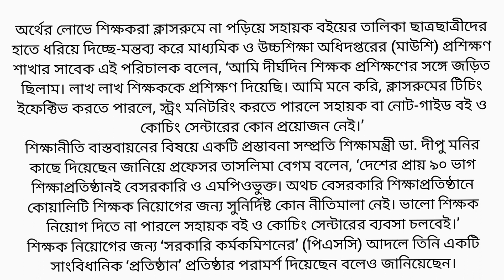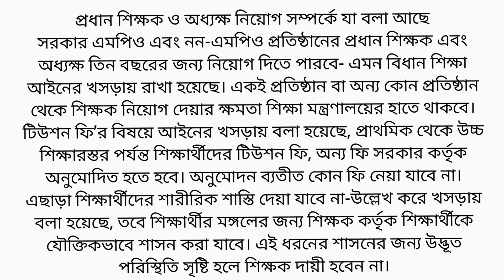শিক্ষা আইন-২০২০ (খসড়া) | যা থাকছে শিক্ষা আইন-২০২০ এ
নোট গাইড,  টিউশন, প্রাইভেট, শিক্ষক নিয়োগ ইত্যাদি  বিষয়ে যা থাকছে শিক্ষা আইন-২০২০ এ